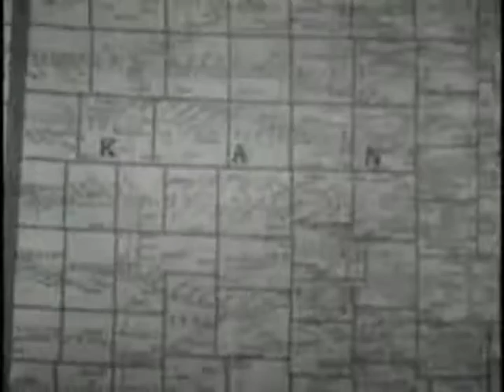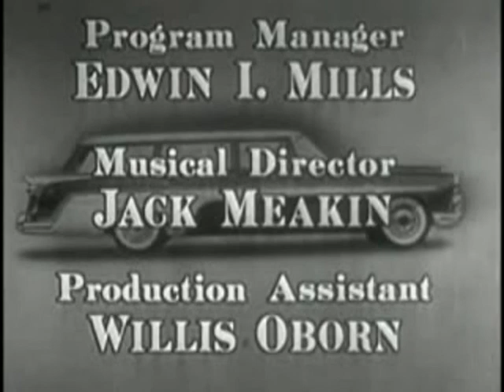You Bet Your Life' (1955) - Secret Word: Book | featuring Emmett Ashford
"You Bet Your Life" episode from Nov. 17, 1955, secret word "Book". Starring Groucho Marx.
One of the contestants is Emmett Ashford, who went on to become the first African American umpire in Major League Baseball.
With original commercials